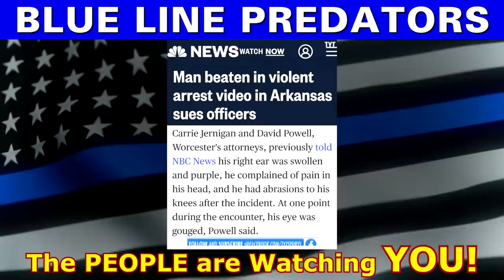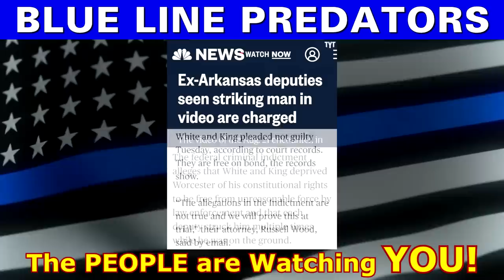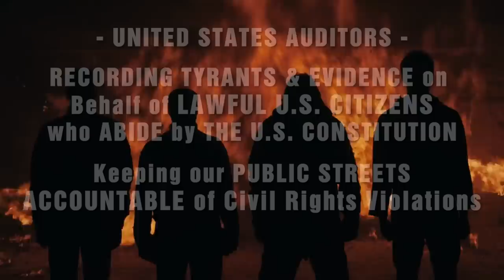Police Officers Facing Federal Charges demand Qualified Immunity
Two former sheriff’s deputies in Arkansas have been charged with federal civil rights offenses, accused of using excessive force during the arrest of a man outside a gas station last year, the Justice Department said on Tuesday.

A federal grand jury indicted the former Crawford County sheriff’s deputies, Levi White and Zackary King, in connection with the Aug. 21 arrest in Mulberry, Ark., about 140 miles northwest of Little Rock. The officers are accused of repeatedly punching Randal Worcester, 27, of Goose Creek, S.C., while he was lying on the ground.

Amnesty International